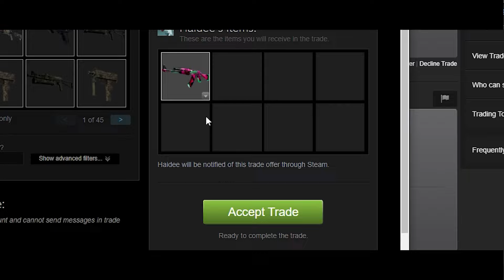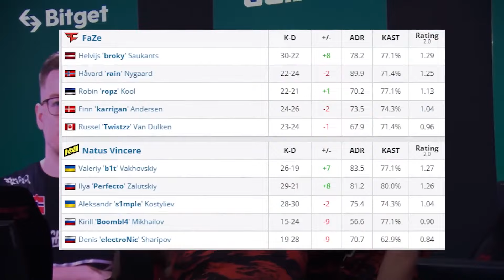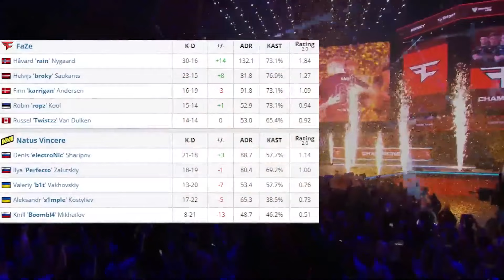PGL MAJOR GRAND FINAL!! - NaVi vs FaZe - HIGHLIGHTS | CSGO